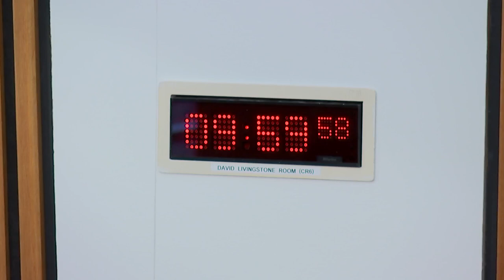Criminal Justice Committee - 22 November 2023